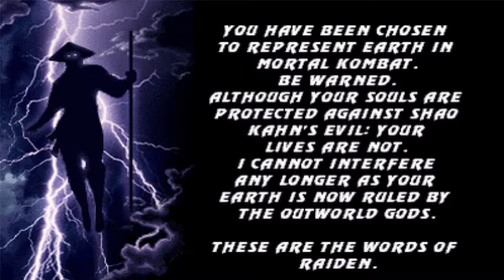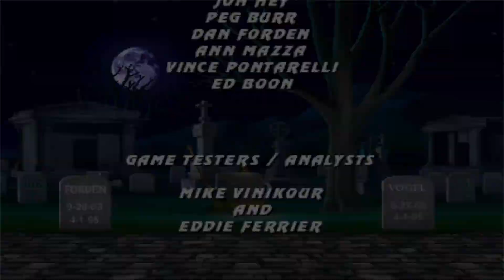Mortal Kombat Project 4.1 season 2.9 MUGEN - Khrome Ladder